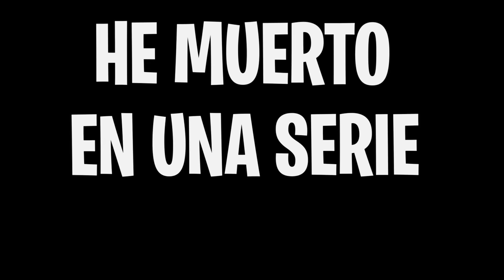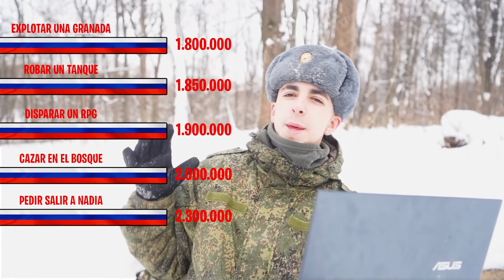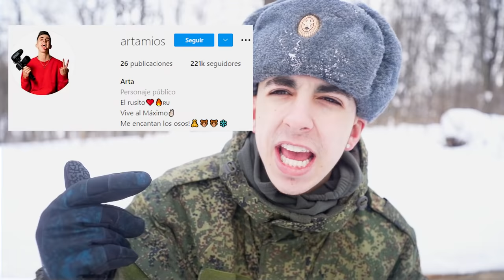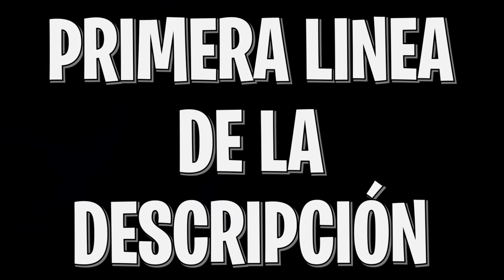ME ELECTROCUTAN HASTA MORIR...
Así Muero En Mi Nueva Serie De TELEVESION…

RABIA la nueva temporada de la serie de Flooxer en la que he tenido el placer de participar. ‘Rabia’ es un formato que mezcla telerrealidad, suspense e investigación. Un formato de entretenimiento en el que los participantes, como Sieteex, Guillem Viladoms, Álex Segura, Arta, Animalize, Lidia Rauet, Atack3000, Widler, Ángela Mármol, Larissa, Salva y Dani Marrero.